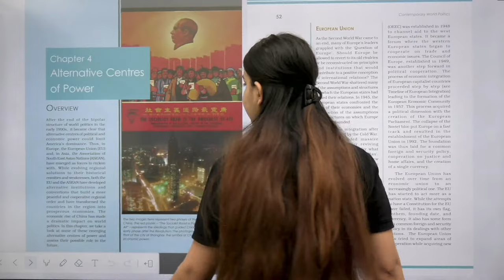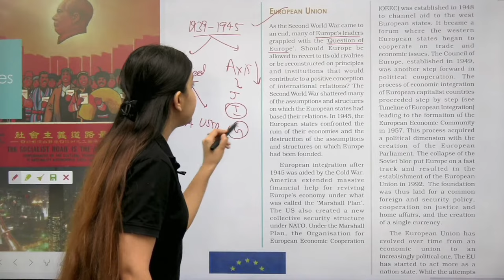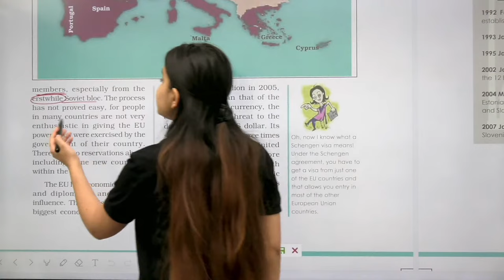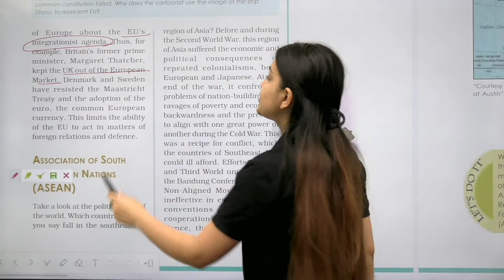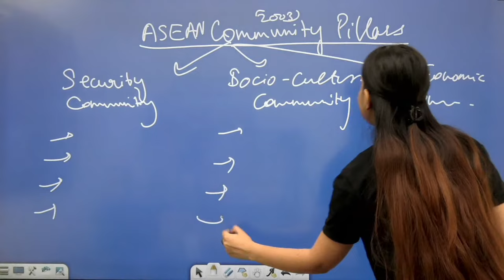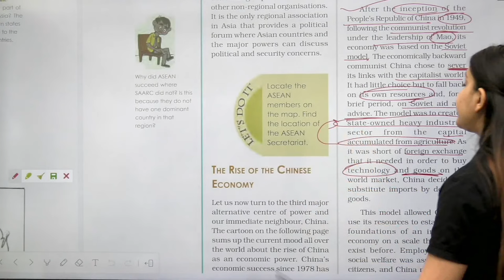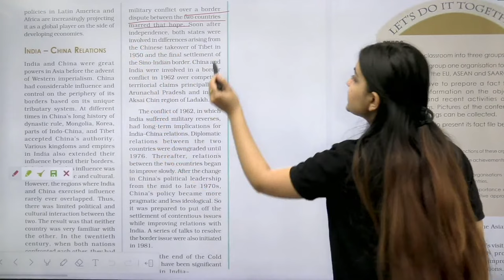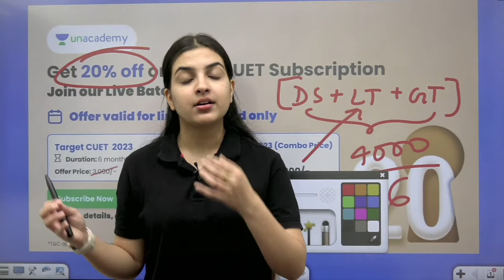Chapter - 4 | Alternative Centres of Power One Shot Revision | Class 12 Political Science | Poorva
➤CBSE 12 + CUET UG Domain +CUET UG Language +General Test